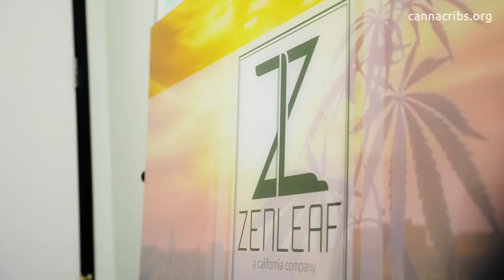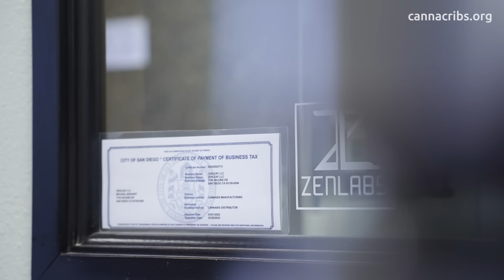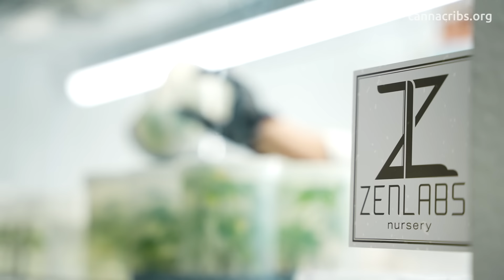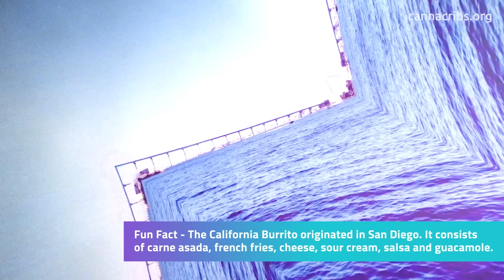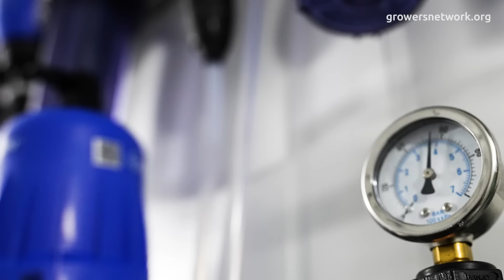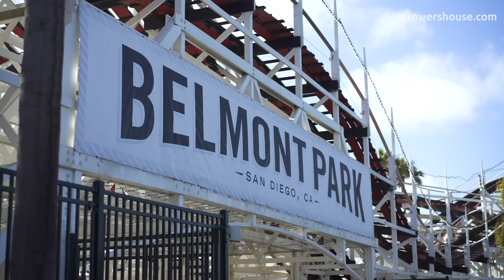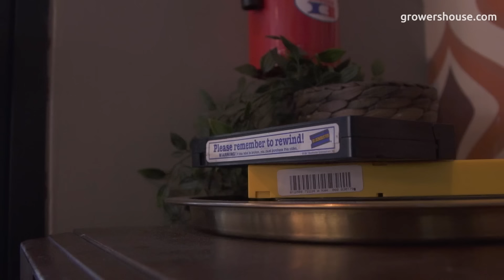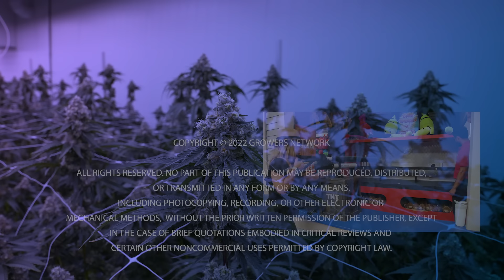San Diego Cannabis with Zen Leaf (Deep Roots)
The Zen Leaf Cannabis of San Diego - Deep Roots

In this episode,  Autumn Karcey travels to San Diego to visit Zen Leaf and get an inside look at what their operation is like and to learn about their professional climate and lighting setups, their growing techniques and pro tips as well as the personal stories of the people involved in Zen Leaf and the cannabis industry.

Powered by

Nominate a grower for a Canna Cribs episode !

Does your operation need a Canna Cribs Episode? Apply Now!

Table of Contents
00:00 Up next
00:27 Intro
00:45 Zen Leaf's President Mike Boshart
05:58 Tissue culture with Laura Gonzales
09:20 Viroid pro tip by Laura Gonzales - powered by Hawthorne Gardening
12:05 Head of Cultivation - Brandon Borrows
14:45 Quest Dehumidifiers
15:28 Strain Review - Powered by Hawthorne Gardening
16:00 Flower Stage
17:14 The Gavita 1930
18:15 The Dosatron System
20:20 The Gavita 1700
23:00 Drying and Curing - Brandon Burrows
25:30 Mark Buckley, Nursery and Propagation
28:10 Propagation with Sonny Bergen
32:10 Drinks at The Smoking Gun with Mike and Brandon